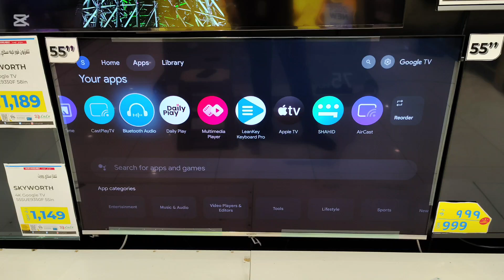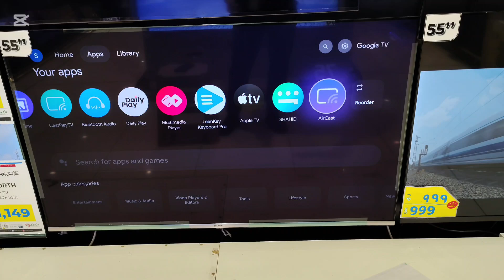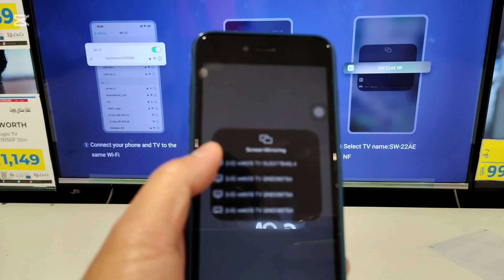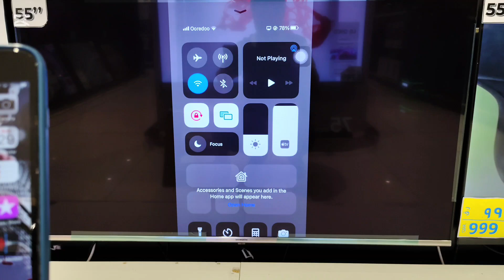SKYWORTH QLED+ 55Q6500G | HOW TO USE SCREEN MIRRORING FOR THE IOS OR IPHONE USERS.